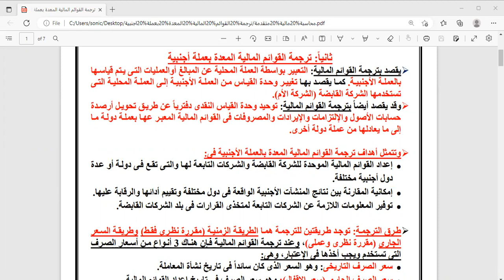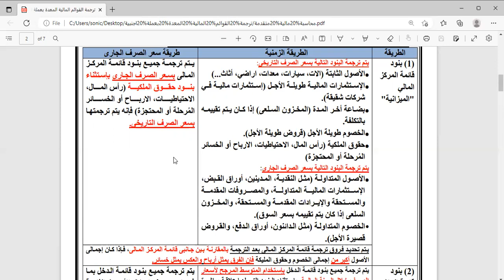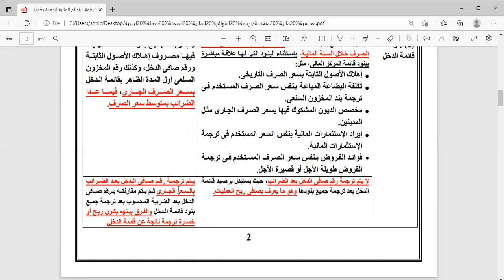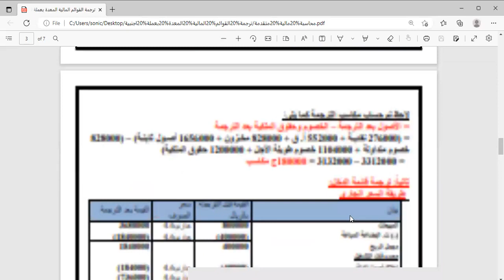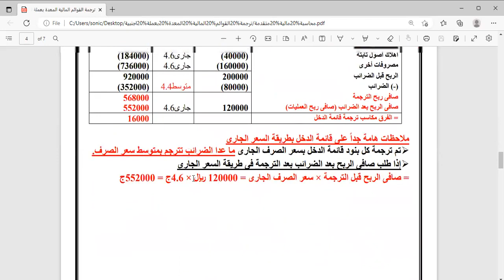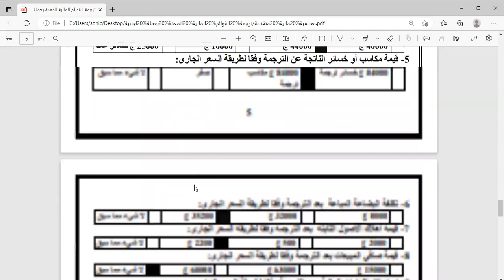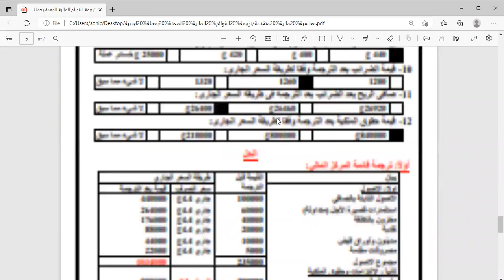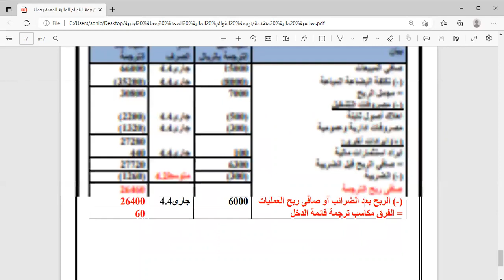Translating financial statements prepared in a foreign currency